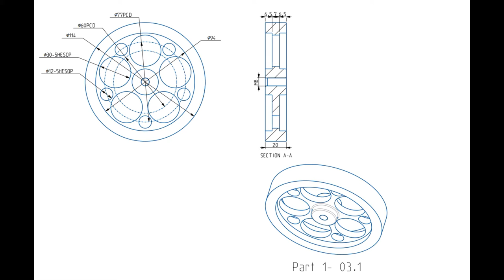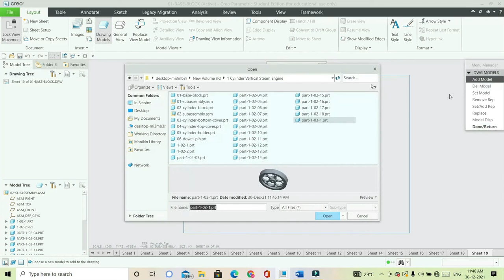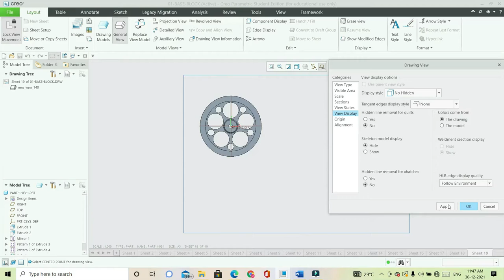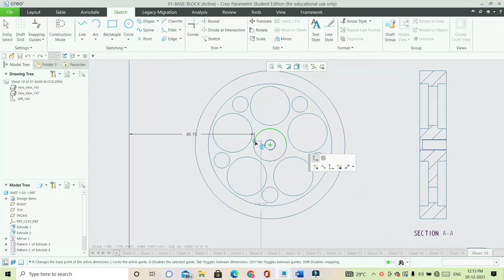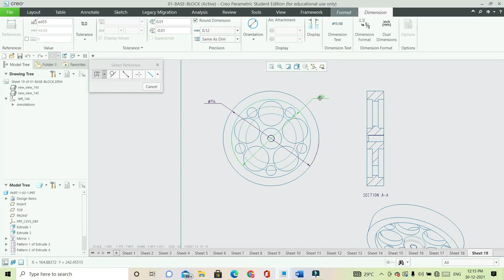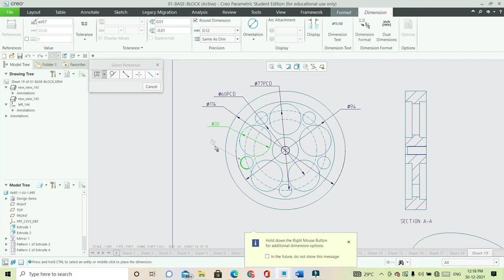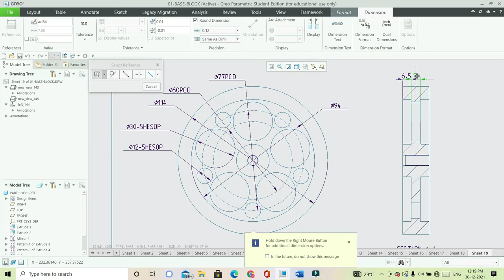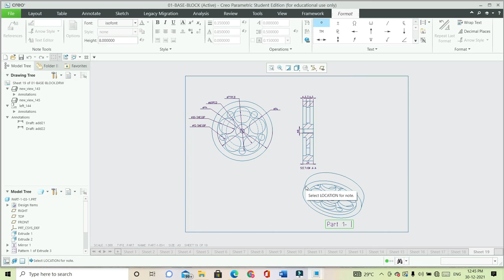Vertical Steam Engine Drafting 1- 03.1 II Creo Part Modeling Tutorial II Mechapedesign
Creo Practice Exercises for Beginners | Creo Part Modeling Tutorial. This tutorial shows how to create 3D model in Creo step by step from scratch. This is a basic beginner tutorial. Creo command used in this tutorial are center rectangle, extrude, remove material, arc, circle, change extrude direction

Drafting file Link: